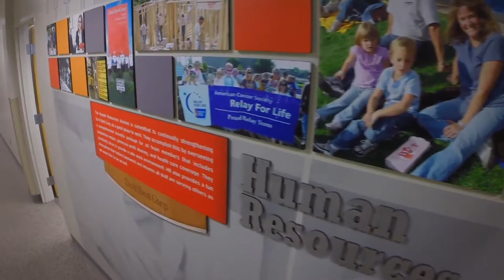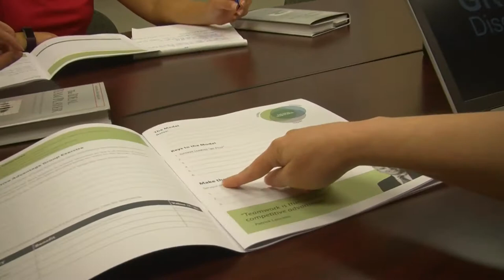Do it Best Corp. Careers - HR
We come from a wide variety of places and experiences. We are adventurers, athletes, bookworms and go-getters. But when it comes to our day-to-day work, each of us is focused on one goal: helping our members grow and achieve their dreams.

Together, we are a member-owned buying cooperative, serving locally-owned and independently run hardware stores, home centers, lumberyards, industrial/commercial distributors and etailers all over the world. We believe it is our privilege to help these entrepreneurs operate successful businesses in the home improvement industry by delivering them the right products at the right price in the right way and at the right time, all with friendly, one-on-one service and support.